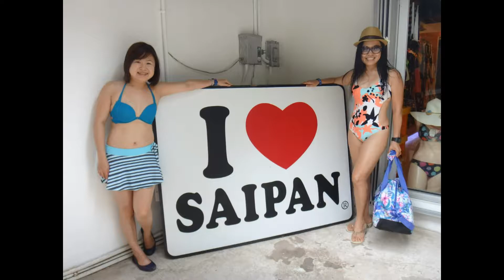2014馬里亞納夢幻實習工作~Marian Saipan 1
號稱價值15萬的夢幻行程.
塞班的天然自然美景是無價的,
不過還是很開心加長捍馬禮車接機
貴賓VIP的接待
每一天行程排當然的滿啊.
因為我要每個地方,每個項目,好好先體驗
才能跟大家分享~^^